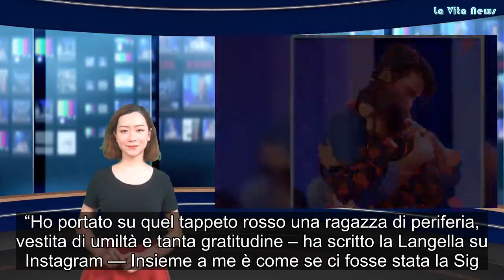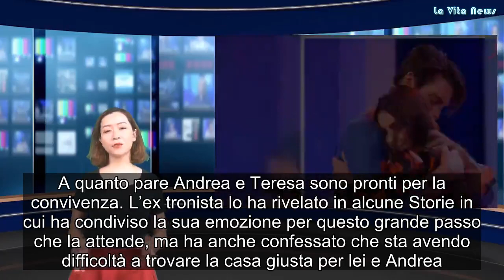Teresa Langella, la notizia che fa felici i fan l’annuncio dell’ex tronista di Uomini e Donne